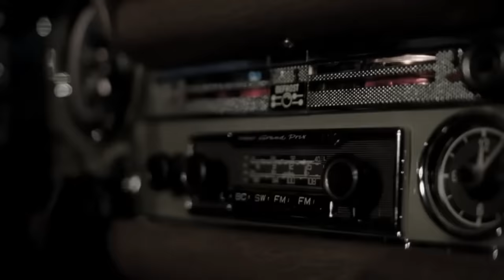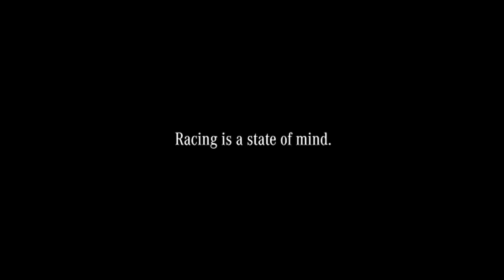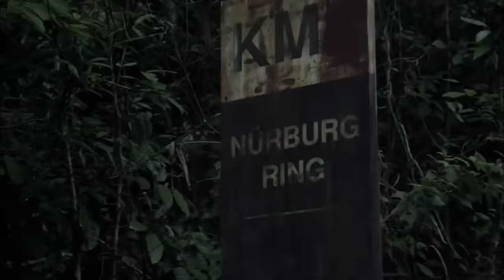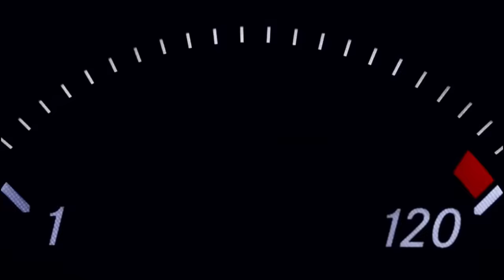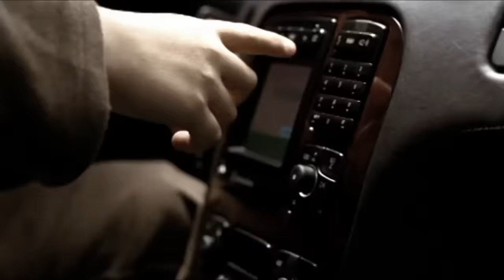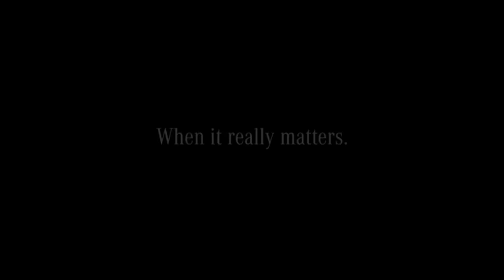TOP 10 MERCEDES-BENZ COMMERCIALS: FUNNY, ROMANTIC AND CLEVER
Top ten commercials from Mercedes-Benz: it can be funny, romantic or even gorgeouse. In any case, there is some hidden sense, so take a look twice and do not miss it )) What do you think - is it better then their cars or worse? Let us know in comments below.